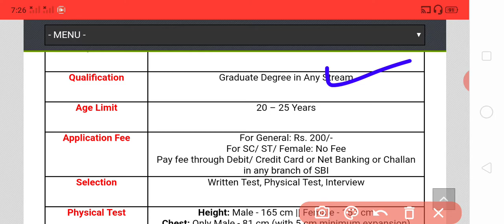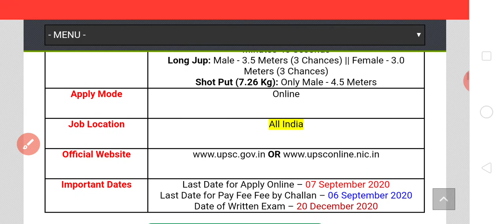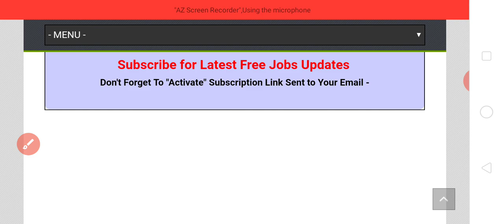UPSC CAPF भर्ती 2020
इस भर्ती मे पद-209 होगी
हाइट-165CM
योग्यता-10बी पास
यह all india जॉब है